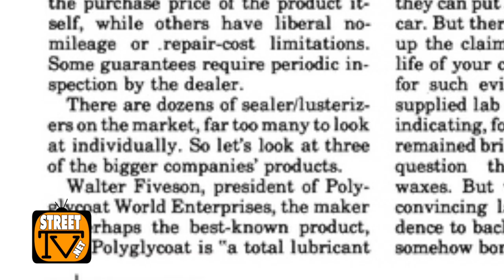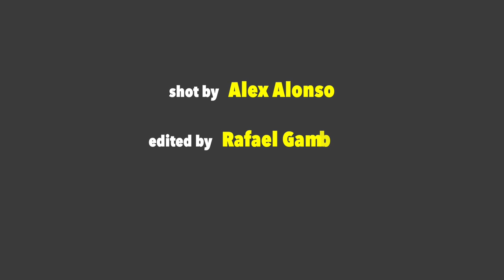Ori Spado on his insurance business, Frank Sheeran and truth behind Jimmy Hoffa disappearance (pt.1)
Ori (Orlando) Spado grew up in Rome, New York and made his way out to Los Angeles and became known as The Mob Boss of Hollywood. During those years he became an associate of the Colombo Family and established a close relationship with Sonny Franzese, which eventually led to him being indicted in 2008 along with several Colombo Family members and associates. He served 62 months in federal prison and recently published his autobiography, The Accidental Gangster. Ori Speaks about the polygly-coat business he was involved in during the 1970s and early 1980s while he had his insurance business.  The Accidental Gangster